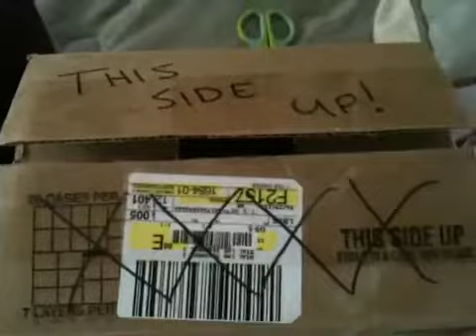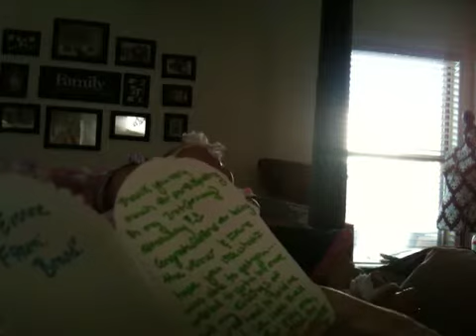My contest prize from Reborngammy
Thank you very much Brandi for all of sweet baby goodies . my girls and I can't wait to put them in there new outfits.